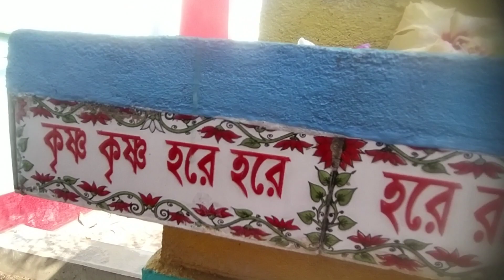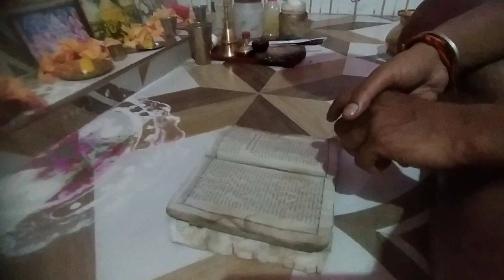আজকে আমার শরীরটা এত খারাপ ব্লকটা খুব কষ্ট করে বানিয়েছি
#104_ vlog